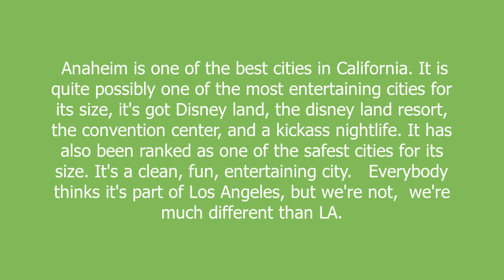anaheim meaning and pronunciation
Anaheim is one of the best cities in California. It is quite possibly one of the most entertaining cities for its size, it's got Disney land, the disney land resort, the convention center, and a kickass nightlife. It has also been ranked as one of the safest cities for its size. It's a clean, fun, entertaining city.

Everybody thinks it's part of Los Angeles, but we're not,  we're much different than LA.

anaheim definition by Urban Dictionary